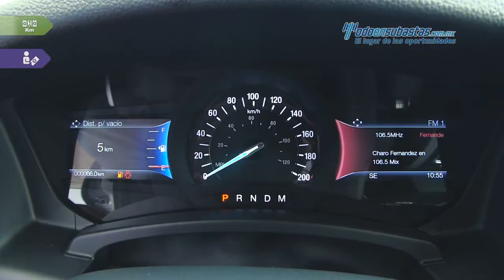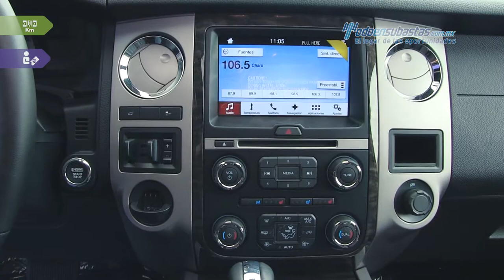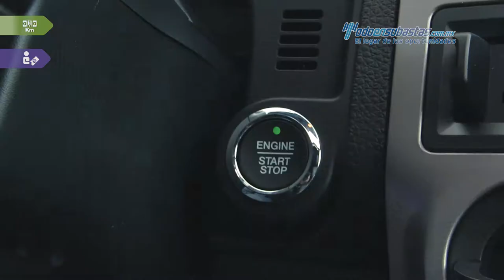Ford • Expedition Ltd v6 Select Shift 2017 • HEA38168